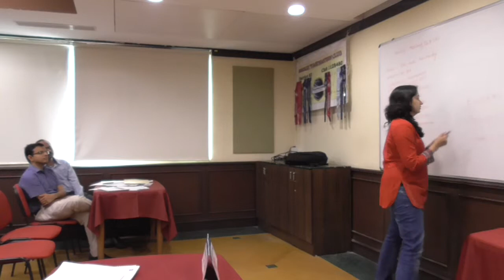MEDLEY345 - Sameeksha's CC10